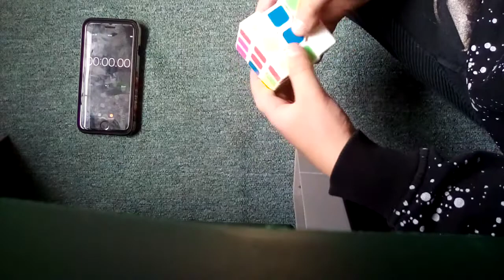Sub 35 secs face on the 3x3 rubix cube!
New series; cubing!